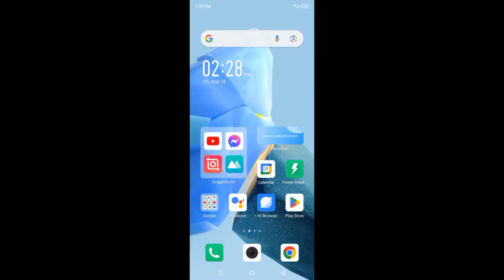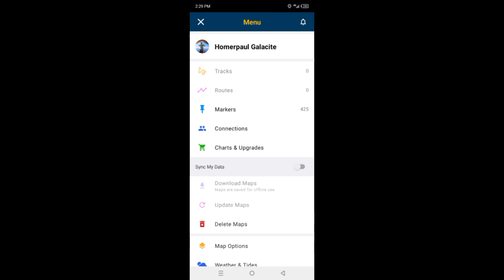MAKIKITA PARIN LAHAT NG BAHURA AT LALIM NG DAGAT KAHIT EXPIRED SUBSCRIPTION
After one year makikita parin ang fishing spot.